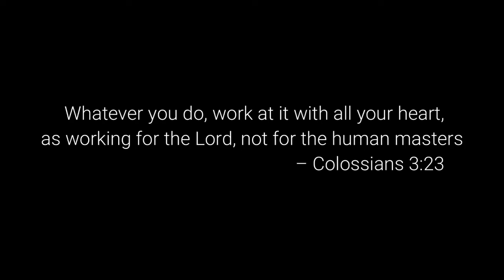HOW TO BE PRODUCTIVE (pano nga ba?)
Sana meron kayong natutunan

No Copyright intended For Entertainment only COPYRIGHTS: FAIR USE, Title 17, US Code (Sections 107-118 of the copyright law): All media in this video is used for purpose of review & commentary under terms of fair use. All footage, music & images used belong to their respective companies.